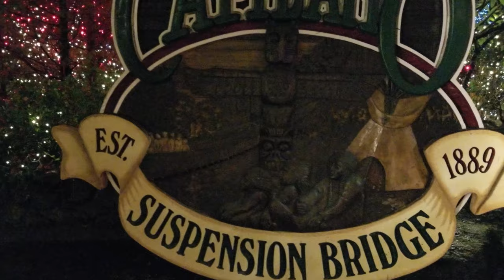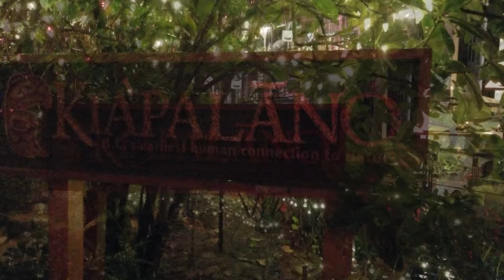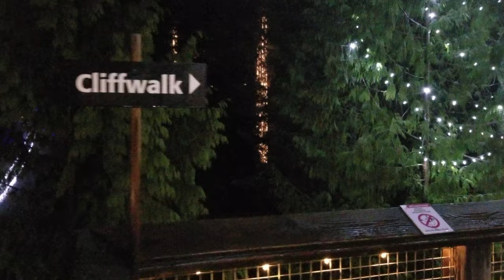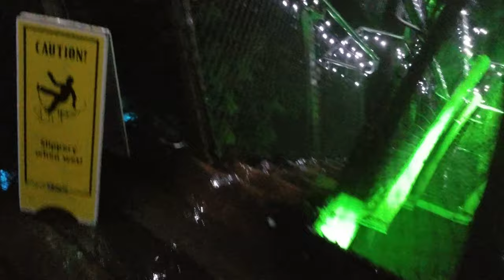Vancouver CHRISTMAS: CAPILANO SUSPENSION BRIDGE CANYON LIGHTS AND CLIFFWALK In the Pouring Rain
2020 Pt. 5 COAL HARBOUR Seawall Water Walk, Jack Poole Plaza to Cardero"